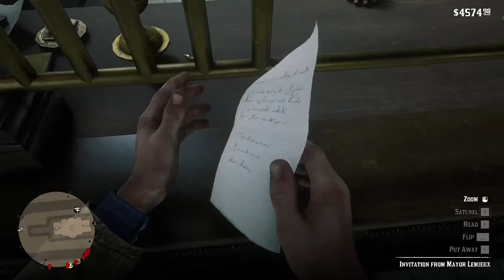Red Dead Redemption 2 Take Train to Valentine.